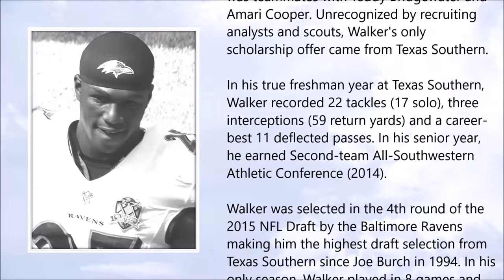Tray Walker ● A Simple Tribute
Tray Walker (5 August 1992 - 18 March 2016)